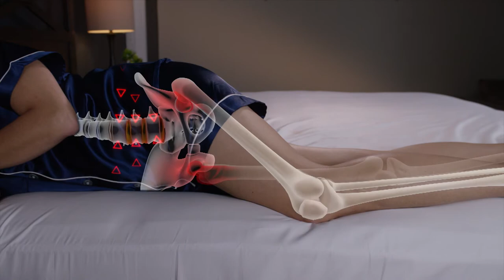Contour Legacy Pillow